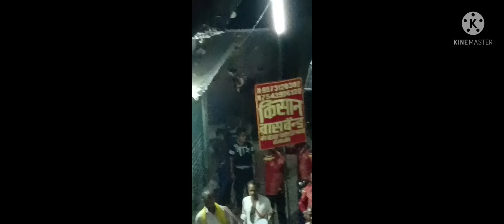Aaj mai shadi me gyi thi ! mere bete ka jhgda dekhye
baby ka jhagda or Desi shadi गांव की शादी। बिहारी शादी। देसी शादी। beby ki ladai!momsbetavlog sitarayaseen vlog